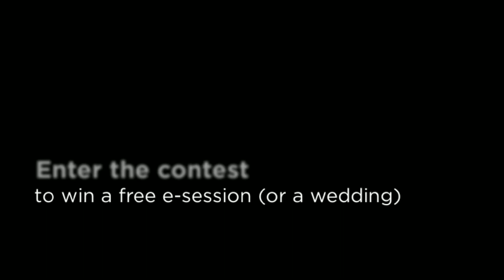EngagEd: Free Engagement Session Contest 2013-14 by Zorz Studios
Enter to win a free engagement session contest by Zorz Studios, Manhattan-based boutique photography studio offering arousing and daring fashion, commercial, wedding, and beauty photography. Its creative director and owner, Ed Hafizov, is a Fearless Photographer Award winner and a distinguished member of Grace Ormonde Platinum List.